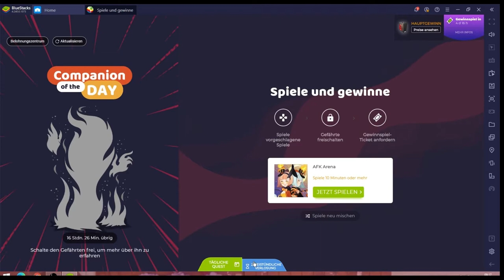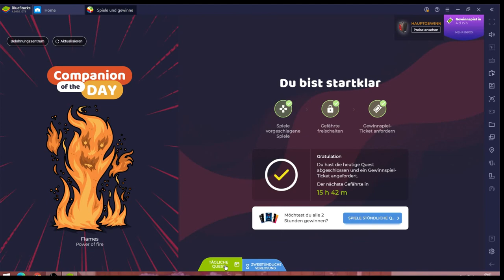AFK Arena #25.11 JndT (BlueStacks)